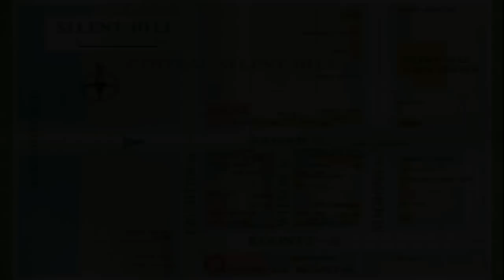Silent Hill 1 Тихий Холм (Брейн и Женя) #3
Культовая и пугающая игра прошлого века в прямом эфире!